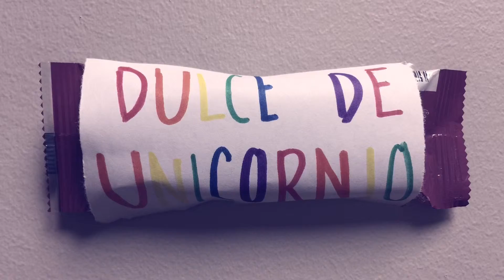Unicornio productos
Spanish project